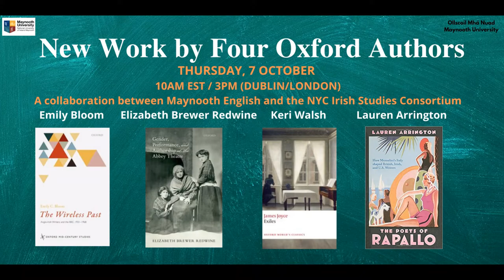New Work by Four Oxford Authors 7th October 2021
Four Oxford University Press authors discuss new work in Irish Studies
Join OUP authors in a discussion about their new work:

Emily C. Bloom The Wireless Past

Elizabeth Brewer Redwine Gender, Performance, and Authorship at the Abbey Theatre

Keri Walsh Exiles by James Joyce (OWC)

Lauren Arrington The Poets of Rapallo

The Authors
Emily Bloom is a Mellon Public Humanities Fellow at Sarah Lawrence College. She is the author of The Wireless Past: Anglo-Irish Writers and the BBC, 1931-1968 (Oxford University Press, 2016), which was awarded the First Book Prize by the Modernist Studies Association. This book chronicles the emergence of the British Broadcasting Corporation as a significant promotional platform and aesthetic influence for Irish modernism. Her current academic work explores the interrelations between disability, media, technology, gender, and literature. She has contributed chapters to The Edinburgh Companion to Modernism and Technology, Irish Literature in Transition (Cambridge UP), and The Critic as Amateur (Bloomsbury) and has published articles in The Irish Times, International Yeats Studies, Éire-Ireland, Texas Studies in Literature and Language, and Public Books.

Elizabeth Brewer Redwine is a Lecturer in the English Department at Seton Hall University where she directs the first-year course in the University Core. In May, she published Gender, Performance, and Authorship at the Abbey Theater with Oxford UP, and her co-edited volume, Tagore and Yeats: A Postcolonial Re-envisioning, with Amrita Ghosh, comes out with Brill Cross Cultural Studies this fall. She edits, with Martha Carpentier, the online journal Critical Inquiries into Irish Studies.

Keri Walsh is Director of the Institute of Irish Studies and Associate Professor of English at Fordham University in New York. She is the editor of James Joyce's Exiles for the Oxford World's Classics series, James Joyce's Dubliners and The Letters of Sylvia Beach as well as the author of Women, Method Acting, and the Hollywood Film (Routledge, 2021). Recently, she has taken on the co-editorship of Joyce Studies Annual.

Lauren Arrington is Professor of English and Head of Department at Maynooth University. Her most recent book, The Poets of Rapallo: how Mussolini's Italy shaped British, Irish, and U.S. writers, was published with Oxford University Press in 2021. Lauren is currently is co-editing with Matthew Campbell The Oxford Handbook of W.B. Yeats alongside writing a book about radical women artists. Her previous books include W.B. Yeats, the Abbey Theatre, Censorship and the Irish State (OUP, 2010) and Revolutionary Lives: Constance and Casimir Markievicz (Princeton, 2016). From 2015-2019, she served as founding editor of International Yeats Studies. In addition to scholarly publications for journals such as Modernism/modernity, Lauren's writing has appeared in TLS, Irish Times, and LitHu